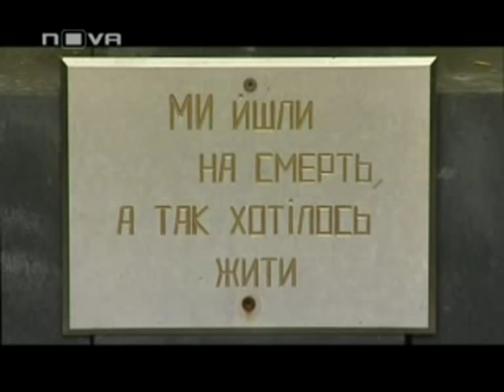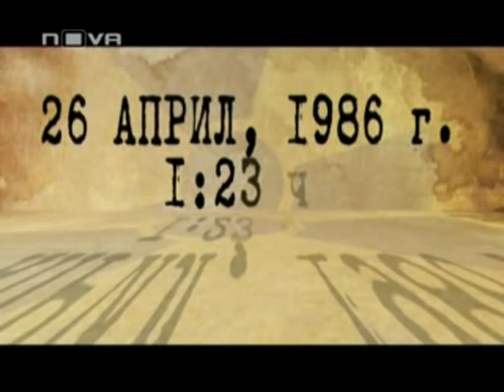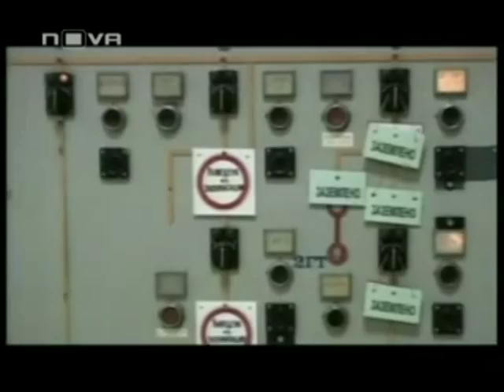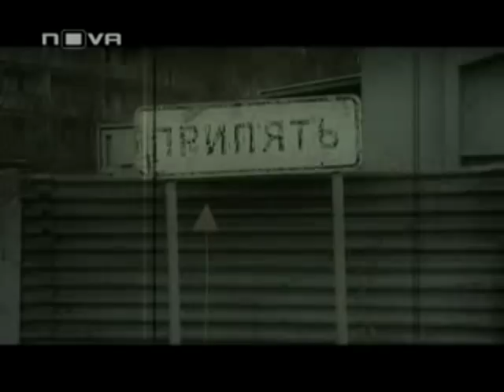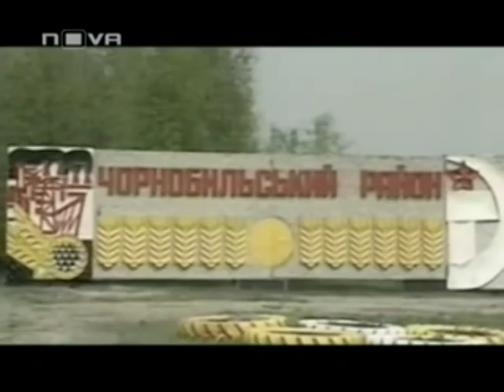Temata na NOVA - Nevidima zaplaha. Chernobil part1